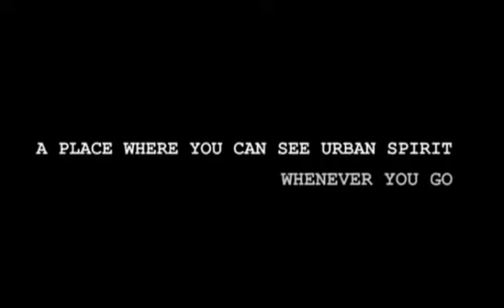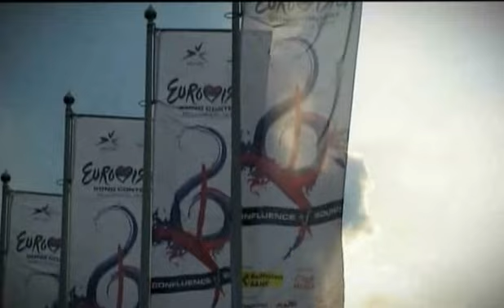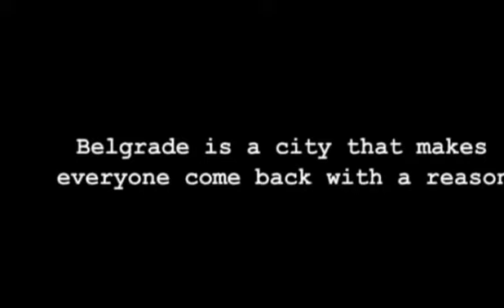Travel Guide Belgrade, Serbia - Belgrade is a Vibrant City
Belgrade is a Vibrant City that never sleeps.